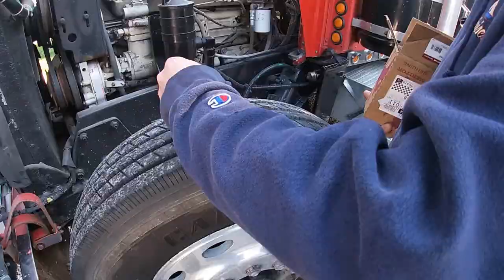Changing A Peterbilt Tie Rod End!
Changing the tie rod end on my Peterbilt 359!